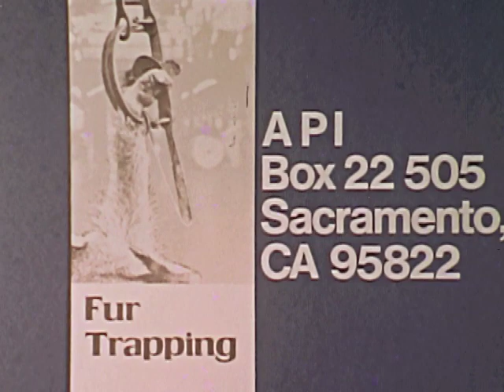Animal Protection Institute PSA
This narrated 1970s public service announcement attempts to inform viewers about the sever harm done to animals by fur trapping.